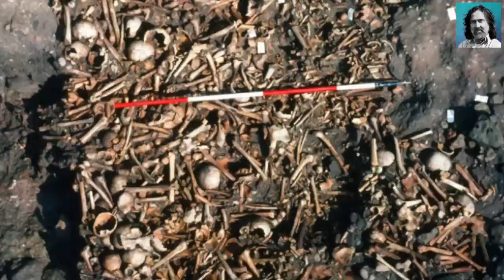Neil Oliver – ‘…Vikings heading for Valhalla’ - Podcast episode 28